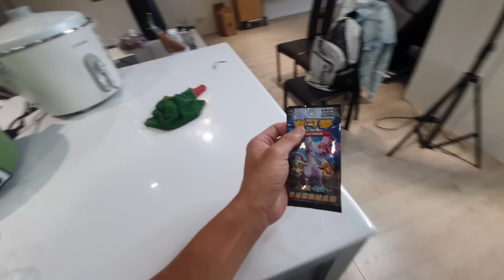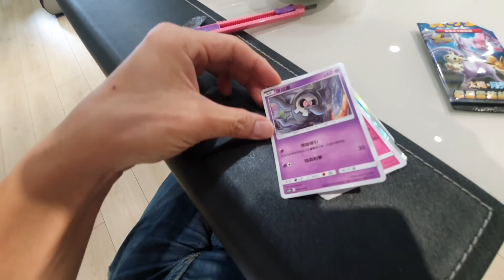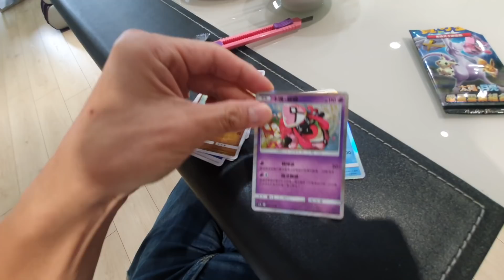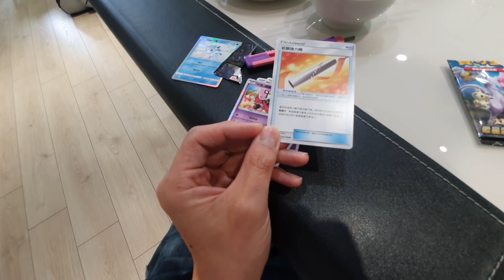老婆今天煮午餐｜炒空心菜與煎豬肉片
追蹤我們的即時動態ＩＧ：
老爸的ＩＧ：daddy.iam
新店蔡依林：missyiling
3.待續...

2.待續...